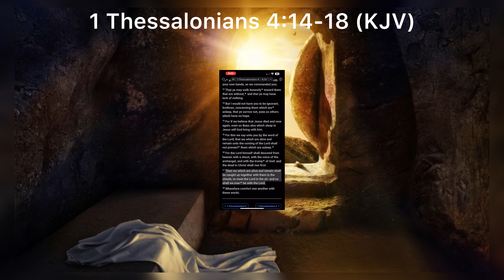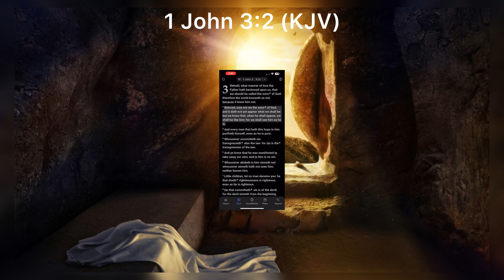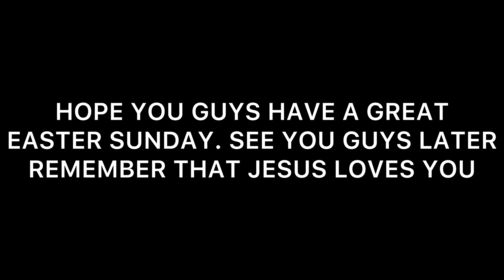The Resurrection (KJV) (Important Video To Watch)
(NMGSmashGaming)